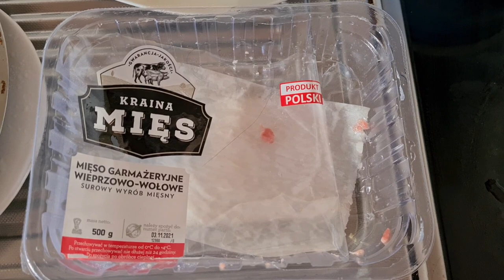Marek mnie rzucił...